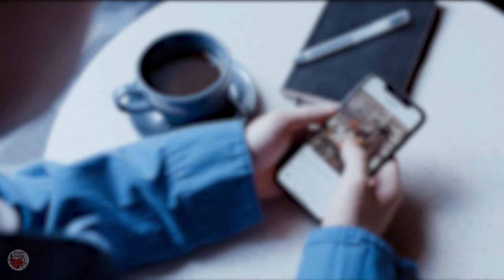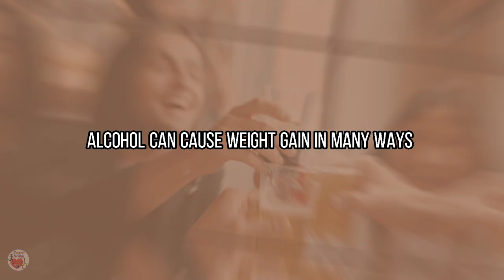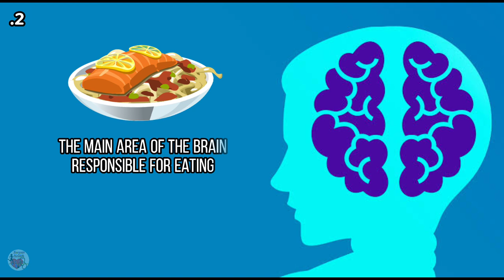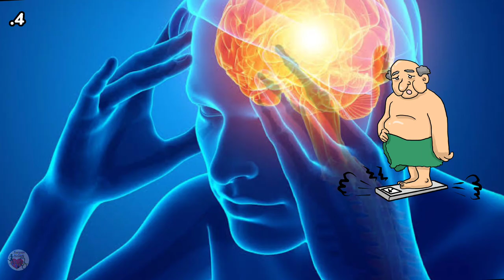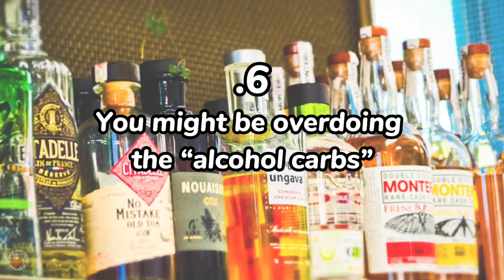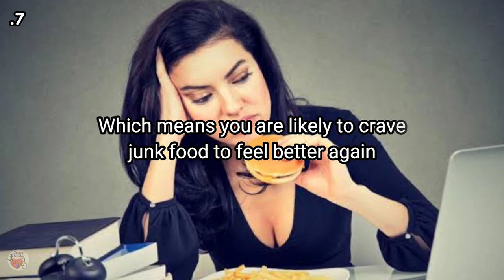ALCOHOL AND WEIGHT LOSS IN 2021 | HOW DOES ALCOHOL AFFECT YOUR WEIGHT ? | LOSING OR GAINING WEIGHT ?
LOSING WEIGHT WITH ALCOHOL ! ALCOHOL And WEIGHT LOSS is a controversial problem in 2021. Is it possible to LOSING WEIGHT AND Drinking ALCOHOL ? STOP DRINKING ALCOHOL AND WEIGHT LOSS.  HOW DOES ALCOHOL AFFECT YOUR WEIGHT ? ALCOHOL AND WEIGHT LOSS TIPS. LOSING OR GAINING WEIGHT BY ALCOHOL DRINKING? WEIGHT LOSS ALCOHOLIC BEVERAGES. EFFECTS OF ALCOHOL ON WEIGHT. Lose Weight & Alcohol ! (This video will answer these questions.)

⏱️⏱️TIMECODES⏱️⏱️
00:00 Intro
01:37 Alcohol contains a lot of Calories and can cause Weight Gain !
02:13 Alcohol makes you Hungry. How Alcohol makes you Fat?
02:43 Drinking alcohol reduces the quality of your sleep.
03:12 Alcohol and Cortisol (The Stress Hormone).
03:45 Alcohol and Burning Fats. Can ALCOHOL make you LOSE WEIGHT?
04:28 Drinking and Alcohol Carbs.
05:05 Doing Hangover after Drinking Alcohol.
05:59 Recommended Limit for Alcohol Units.
06:33 Always eat when you drink Alcohol.
07:07 It is Difficult to Drink Less.
07:32 Avoid Binge Drinking Alcohol.
08:14 Drink a Glass of Water with Alcoholic Beverage
This video answers the following questions / Topics:
Can ALCOHOL make you LOSE WEIGHT?
LOSING WEIGHT with ALCOHOL !
GAINING WEIGHT with ALCOHOL !
ALCOHOL and WEIGHT LOSS is a controversial problem in 2021.
Alcohol and Weight Loss Tips.
Stop Drinking Alcohol and Weight Loss.
Effects of Alcohol on Weight.
Weight Loss Alcoholic Beverages.
Is it possible to LOSING WEIGHT and DRINKING ALCOHOL ?
How does ALCOHOL affect your WEIGHT ?
Does ALCOHOL cause BELLY FAT?
Does Alcohol Make You Gain Weight?
Lose Weight & Alcohol
How Does Alcohol Consumption Affect Your Weight?
- Healthy Lifestyle
- Secrets of health

DO NOT CLICK THIS (if your Health is not valuable for you!)